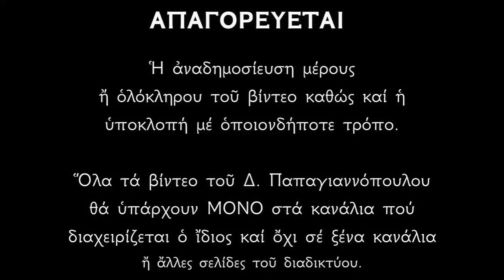Απολυτίκιο Αγίων Αλεξάνδρου και Αντωνίνης - 10 ΙΟΥΝΙΟΥ | Παπαγιαννόπουλος Δημήτριος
Ξυνωρὶς ἡ ἁγία τῶν Μαρτύρων ὑμνείσθω μοί, σὺν τῷ εὐκλεεῖ Ἀλεξάνδρω, Ἀντωνίνα ἡ πάνσεμνος· ἀγάπη γὰρ καὶ πίστει εὐσεβεῖ, ἐκλάμψαντες ἐν ἄθλοις ἱεροίς, ἰαμάτων ἐφαπλούσι μαρμαρυγᾶς, τοὶς ποθῶ ἀνακράζουσα δόξα τῷ ἐνισχύσαντι ὑμᾶς, δόξα τῷ στεφανώσαντι, δόξα τῷ ἐνεργούντι δι' ὑμῶν, πάσιν ἰάματα.

*** ΠΡΟΣΟΧΗ !!!